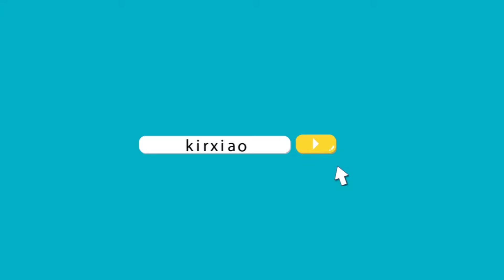Samsung Galaxy A41 มาพร้อม CPU ตัวใหม่ ราคาต้องโดนแน่ๆ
เราหวังว่าจะเป็นประโยชน์กับท่านที่กำลังรอซื้ออยู่ เราจะคอยอัพเดทคลิปใหม่มาเรื่อยๆ รบกวนเพื่อนๆ กดติดตาม กดถูกใจ และกดกระดิ่ง เพื่อเป็นกำลังใจให้ผมทำต่อไปด้วยนะ ขอบคุณครับ

➤ Line : Omelet.k